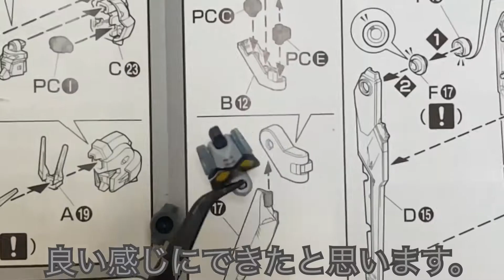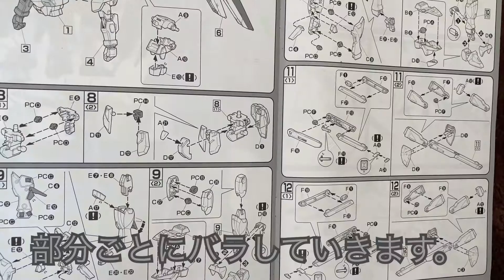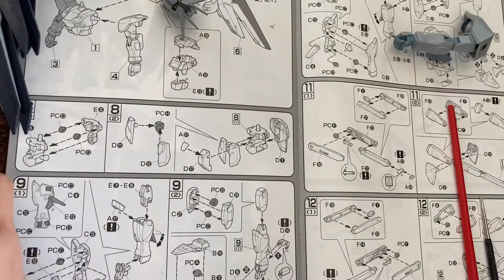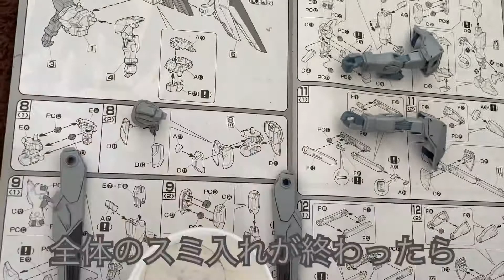700円の1/100フリーダムガンダムがネットでは17,000円だった！？【ガンプラ】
コメントには全て反応させていただきまするのでお気軽にどうぞ！

Puzzle （Retro Vision の曲）